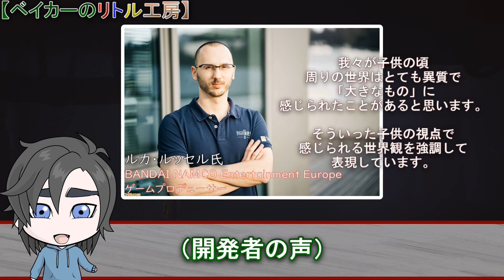【開発秘話】1200万本売れた神ゲーはこうして作られた!!!!『３』発売前に改めて初代を振り返ろう『リトルナイトメア解説』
今回は『リトルナイトメア』という
ゲームそのものを解説してみました！
『3』発売前に、遊んで見てはいかがですか？😁

2017/04/28発売『リトルナイトメア』

編集【PowerDirector17】